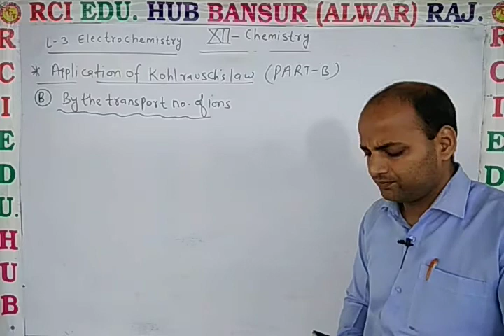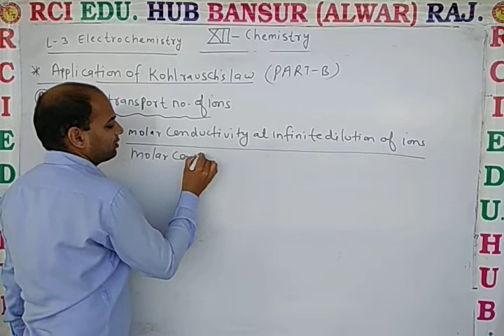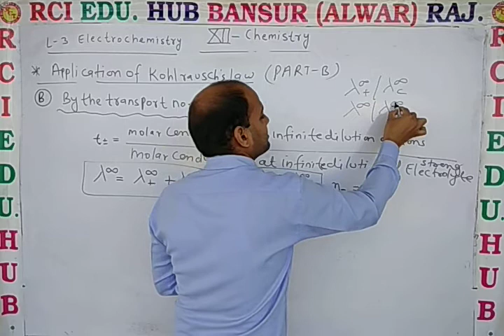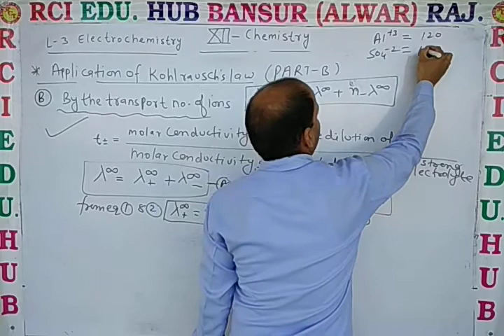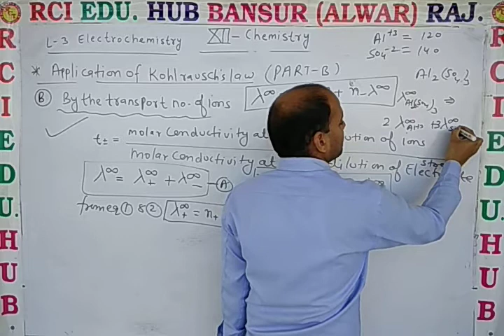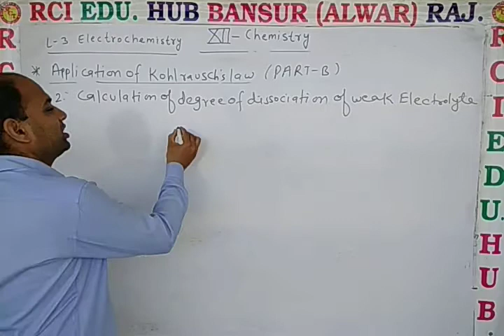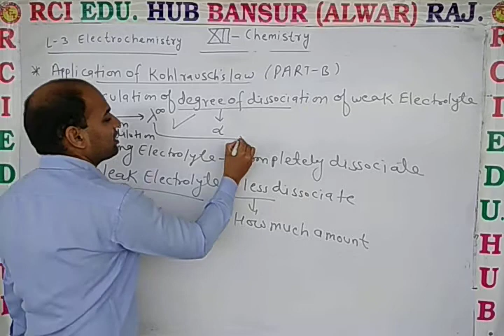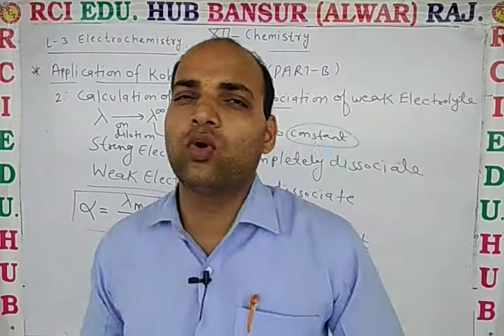12 EM Chem L 3 application of Kohlrausch's law part B